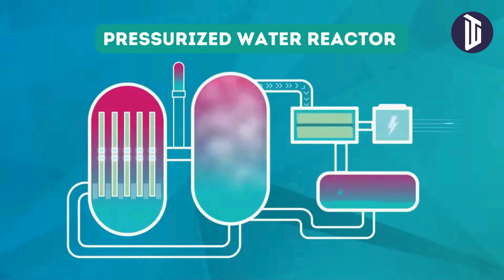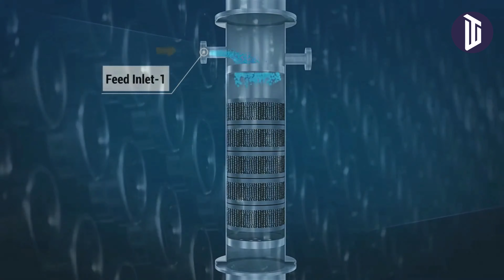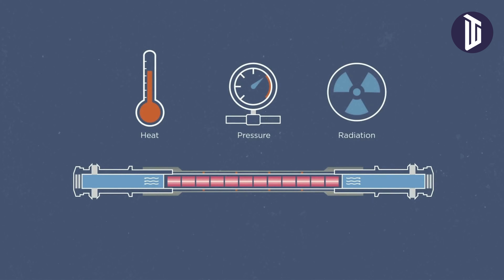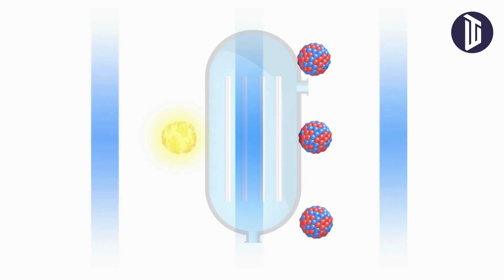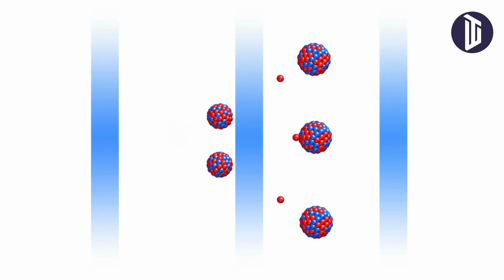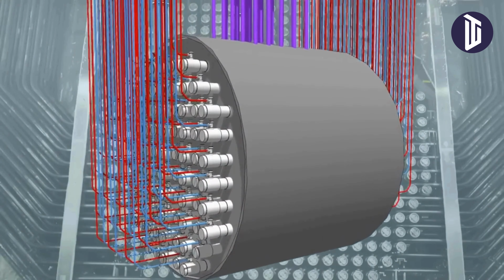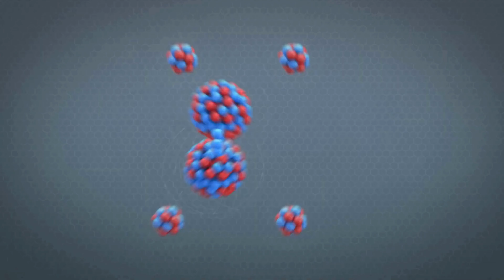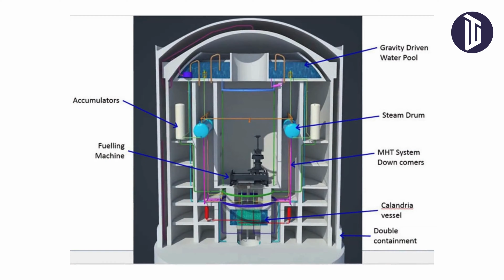Why India Chose Pressurized Heavy Water Reactors: nuclear Insights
Welcome to Technoworks! Explore India's nuclear power program and the strategic choice of Pressurized Heavy Water Reactors (PHWRs) in our latest video. Learn about the three-stage nuclear program, the status of India's 22 nuclear reactors, and why PHWRs play a vital role in the nation's energy landscape.

Discover the advantages of PHWRs over Pressurized Water Reactors and Boiling Water Reactors, rooted in India's technological capabilities in the 1960s. Dive into nuclear reactor terminology, understanding how PHWRs leverage heavy water to efficiently use natural uranium without enrichment.

Uncover India's long-term nuclear strategy, involving Sodium-cooled fast reactors in the second stage and the potential to generate 300 gigawatts of electricity in the third stage using depleted uranium. Stay informed about advancements in India's nuclear sector, from accelerator-driven systems to thorium-based reactors and nuclear fusion research.

Join us as we delve into the intricate world of India's nuclear program. Are you ready for nuclear insights? Let's dive in!

The video content is as follows

00:00  -  Present status of Indians nuclear power program
01:09  -  Why India Chose Pressurized Heavy Water Reactors
03:10  -  Nuclear Reactor Terminology explained
03:20  -  what is moderator and its application in nuclear reactor
03:45  -  what is fissile material
03:53  -  what is fertile material
04:01  -  what is heavy water
05:16  -  Three stage nuclear program of India
06:35  -  Sodium-cooled fast breeder reactor in india
07:37  -  What advancements is India currently making in the nuclear sector?

The video addresses the following queries.

Reference : Paper on India’s nuclear power program: a critical review by G. VAIDYANATHAN and R D KALE.

To keep this tech journey going strong, we need your support! 💪

👍 LIKE: If you enjoyed the video, hit that thumbs up button! It's a small gesture that goes a long way in motivating our team.

🔄 SHARE: Spread the tech love! Share our videos with your friends, family, and fellow tech enthusiasts. Let's build a community that appreciates the wonders of technology together.

We promise to keep the content fresh, engaging, and tech-tastic.

Your support means the world to us, and it fuels our passion for creating quality tech content. Thank you for being part of the TechnoWorks community!

Happy exploring,
Technoworks Team